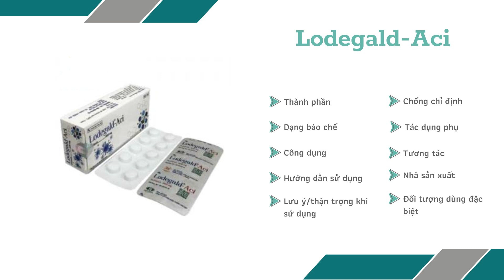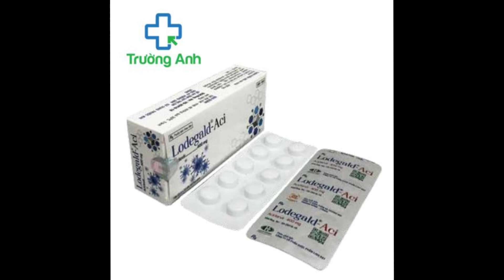Lodegald Aci - Thuốc điều trị nhiễm Herpes simplex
Công dụng
Điều trị nhiễm Herpes simplex lần đầu và tái phát ở niêm mạc và da, viêm não-màng não, mắt.
Dự phòng nhiễm HSV ở niêm mạc - da bị tái phát ít nhất 6 lần/năm.
Điều trị nhiễm virus Varicella Zoster, zona, thủy đậu.